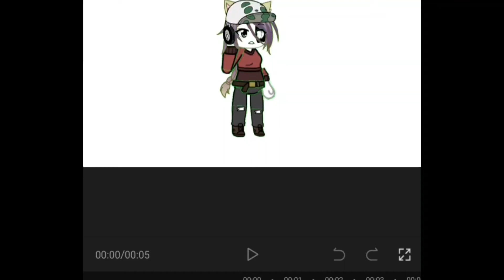Telepatia meme🌃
welp I didn't know what to upload so...

song- telepatia
artist- kali uchis

apps- gacha life, gacha club, gacha animator, flipaclip, ibis paint x, kinemaster, capcut
oc's used- me irl akari (gl version) akari (gc version)
akari (ga version)
screenshots taken- 70
pictures on ibis paint- 37
videos put into the final project- 8